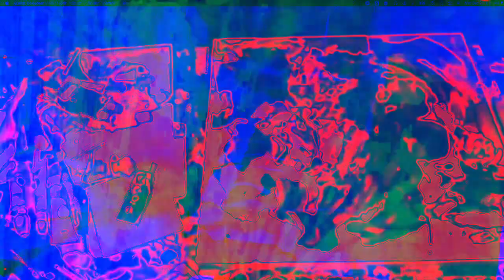[EPILEPSY WARNING] Movie 22 12 12 22h38m55s *Photosensitivity Warning*